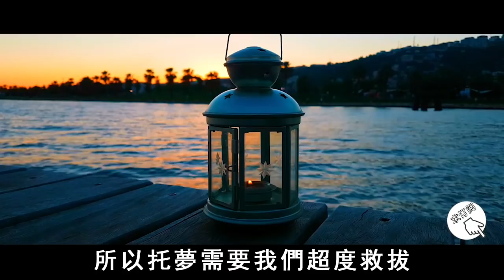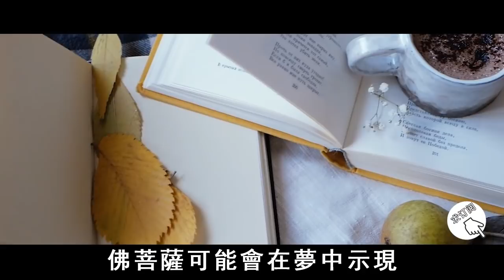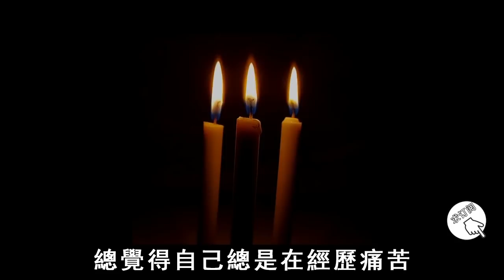夢見過世的親人，竟然是這個徵兆，千萬別大意【曉書說】